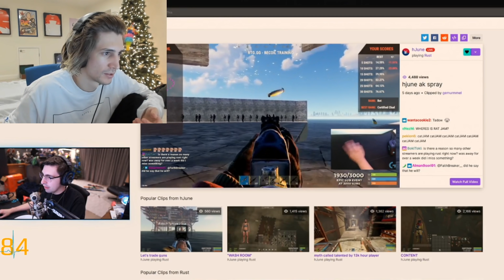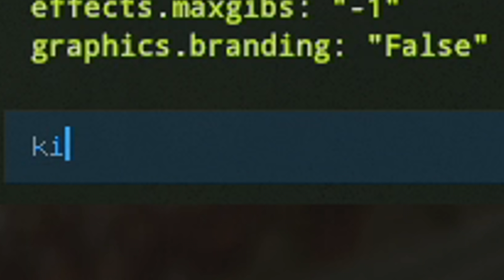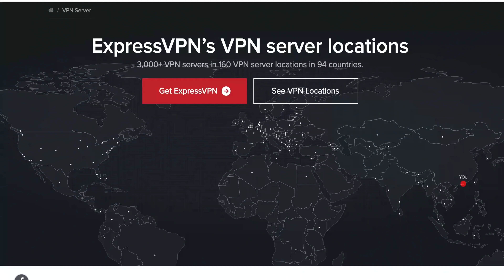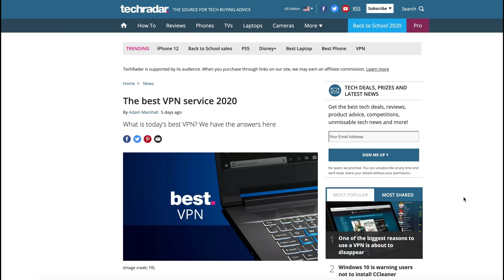This is how "RUST PRO" hJune plays Rust...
and find out how you can get 3
months free.

There is no such thing as a "rust pro", this was just a fun title as people from the OTV servers would call us that! In this video, we steam roll the server in under 6 hours with my friends Albinrust_, r00t9r, and deathwingua.

GAMING PC
➡️ MOTHERBOARD - ASUS ROG Maximus XI Hero Z390
➡️ GPU - EVGA GeForce RTX 2080 Ti FTW3
➡️ CPU - Intel Core I9-9900KS Desktop @ 5.2 ghz
➡️ CPU - CORSAIR HYDRO SERIES H150i PRO Liquid CPU Cooler, 360mm
➡️ RAM - G.SKILL 32GB Ripjaws DDR4 3200MHz C14
CAN (These are C16, C14 unavailable)
USA (These are C16, C14 unavailable)
➡️ SSD - Samsung 970 EVO 1TB NVMe M.2
➡️ PSU - EVGA Supernova 750 P2
➡️ MOUSEPAD - HyperX™ Fury S - Speed Edition XL
➡️ MOUSE - Logitech G Pro Wireless w/ Hyperglides
➡️ KEYBOARD - Logitech G Pro Gaming Keyboard 10-Keyless
➡️ MONITOR - BenQ XL2540 240 HZ 24in
➡️ MIC - Rode NT1 w/ RODE PSA1 Mount

STREAMING PC
➡️ Powered by Ironside Computers